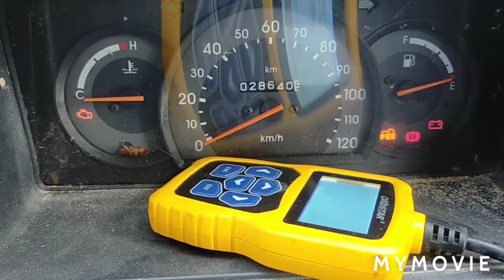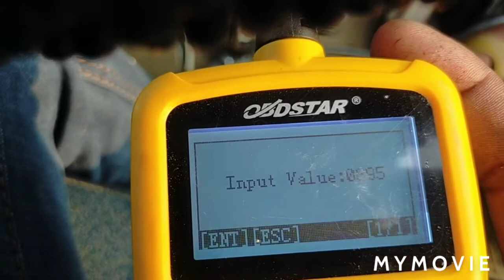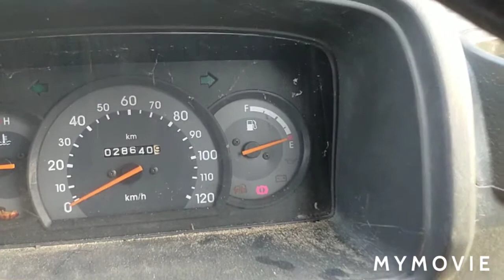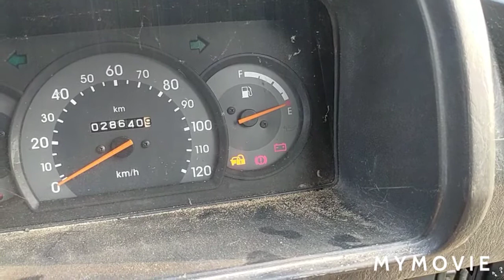Maruti Omni 2010 Model ECM Programming